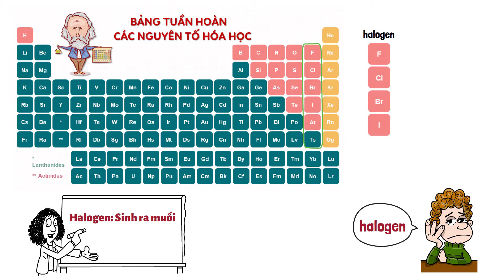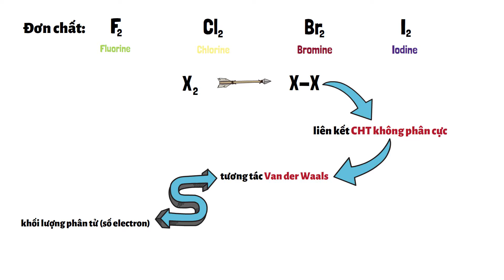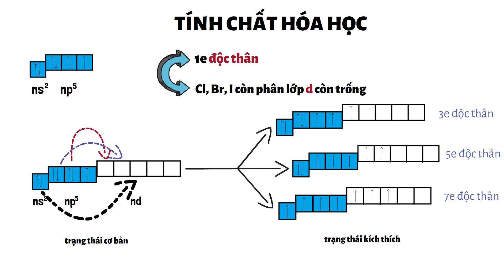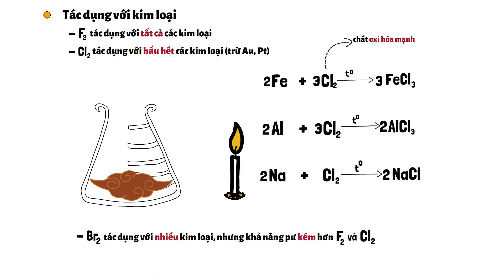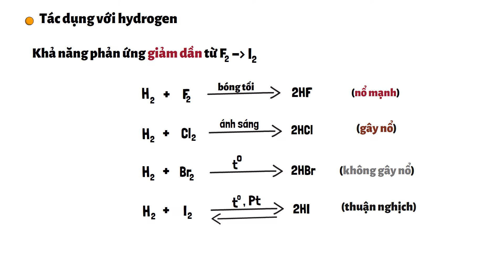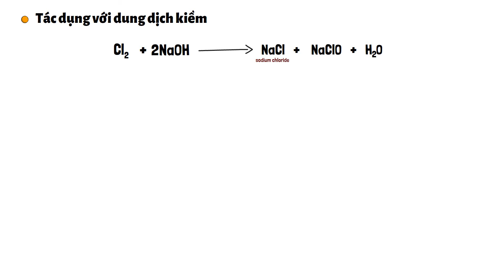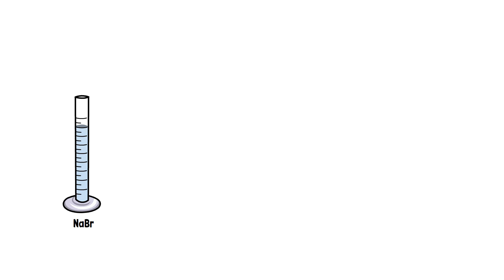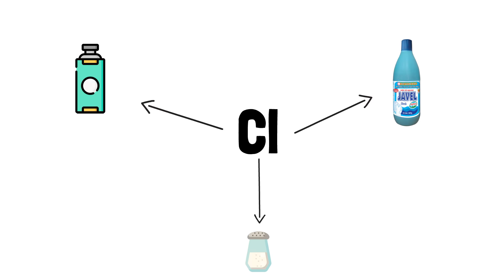[HÓA 10] Nhóm HALOGEN - Lý thuyết (Cánh Diều, Kết Nối Tri Thức, Chân Trời Sáng Tạo)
Kênh học hóa online dành cho các bạn học sinh giỏi, khá, trung bình,  mất gốc, thối gốc thậm chí là bật cả gốc.
Nội dung video:
00:00 Intro
00:12 Lý thuyết